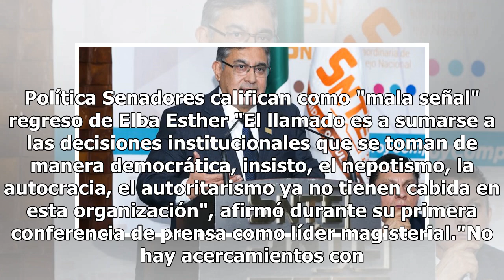El SNTE no es patrimonio personal de nadie: Alfonso Cepeda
El nuevo líder del SNTE, Alfonso Cepeda Salas, aseguró que el Sindicato no es patrimonio personal de nadie, sino que pertenece a los 2.3 millones de agremiados, a quienes llamó a reconciliarse para afrontar los nuevos retos que traerá la presidencia de Andrés Manuel López Obrador."El sindicato es de...